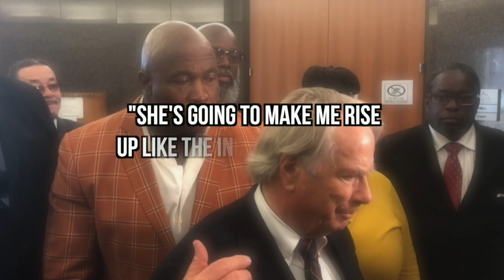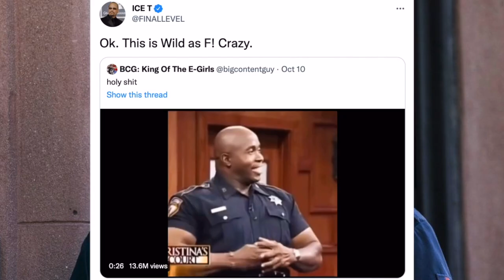Did Comedian Predict TV Bailiff Killing Wife? - HP News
- Close to 10 years ago comedian Shawn Harris would make a joke on TV that would unfortunately resurface with truth. As a guest on the former court series Cristina's court Harris would make a joke about the show's bailiff that would end up ending in a shooting. Instagram: @ComedyHype & Twitter: @ComedyHype_